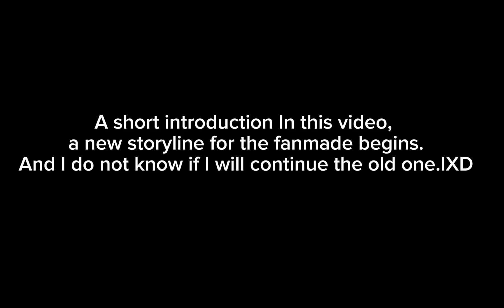Pretty blood fanmade (I don't know what to call it.):the escape. (Episode One)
Little progress?

New characters:Mutsu, Ami